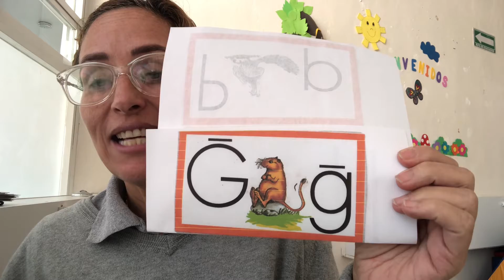Gerbil identificar sonido